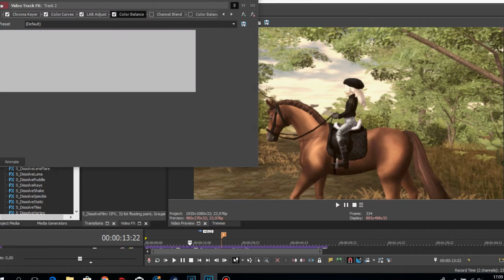Sony Vegas Coloring #4 [SSO]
Hi guys!

agh long time passed since my last video but I was soooo busy with working and uni that I had no time to do other things. So sorry about that and I am trying to be more active on yt. And today a very neeew coloring video! Was so exciting to share this with you I know it's not a big deal but I hope you'll enjoy it!!!